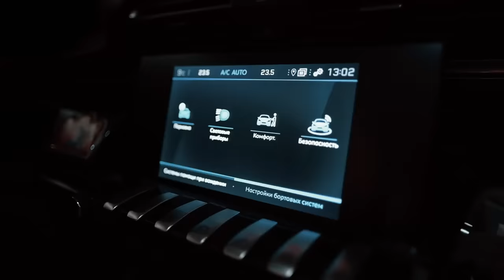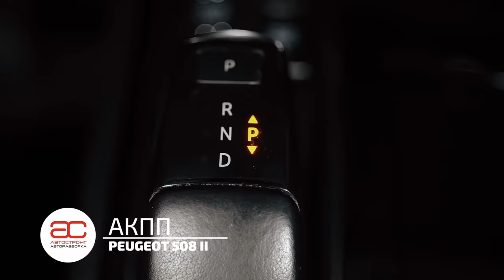🥐 Peugeot 508 II: мощный французский конкурент для Passat B8. Что надо знать при эксплуатации?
🔥 Хотите предоставить машину на обзор и вы в Минске❓